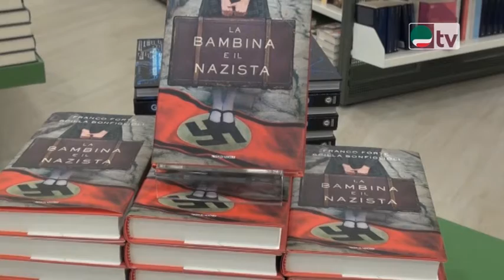Giornata della Memoria, Un libro, un personaggio - Franco Forte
Giornata della Memoria a Un libro, un personaggio - Franco Forte e Scilla Bonfiglioli
27 gennaio 2020